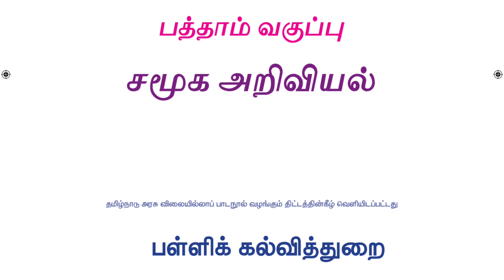மீண்டும் பள்ளிக்கு போகலாம் || வாங்க TNPSC படிக்கலாம் || DAILY SCHEDULE || RAGUL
வணக்கம் நண்பர்களே